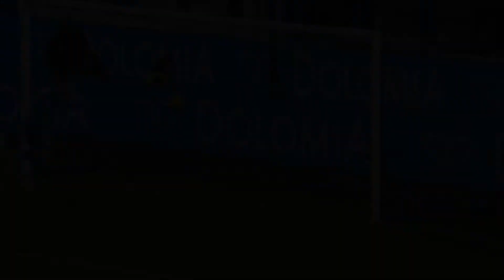Big CR7 (Juventus VS Milan - 12 de Junho)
A Juventus volta a jogar amanhã na 2ªmão da Taça de Itália com o Milan. Depois de 2 meses de COVID-19, Cristiano Ronaldo e companhia vão fazer tudo possível para chegar a final no dia 17 de Junho no Estádio Olímpico de Roma.